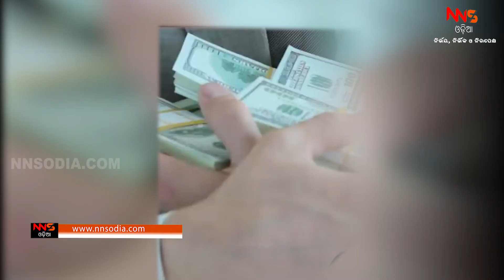ବିନା ଦୋଷରେ ଜେଲରେ ରହିଲେ 40 ବର୍ଷ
କାଲିଫର୍ନିଆରେ ଜଣେ ବ୍ୟକ୍ତିଙ୍କୁ  ୪୦ ବର୍ଷ  ପର୍ଯ୍ୟନ୍ତ ଜେଲ ଭିତରେ ବନ୍ଦୀ ଜୀବନ କାଟିବାକୁ ପଡିଛି । ସେହି ବ୍ୟକ୍ତି ଯେଉଁ ଅପରାଧ ପାଇଁ ଜେଲ ଭିତରେ ୪୦ ବର୍ଷ ବନ୍ଦୀ ଜୀବନ କାଟିଥିଲେ । ସେ ବ୍ୟକ୍ତି ଜଣକ ସେ ଅପରାଧ କରିନଥିଲେ । ହେଲେ ୪୦ ବର୍ଷ ପରେ ସେହି ଅପରାଧରେ ତାଙ୍କୁ ନିର୍ଦ୍ଦୋଷ  ପ୍ରମାଣ କରାଗଲା । ଆଉ ଜେଲରୁ ମୁକୁଳାଇ ଦିଆଗଲା । ଏହା ପରେ ବିନା ଦୋଷରେ ଦୋଷୀ ସାବ୍ୟସ୍ତ ହୋଇଥିବା ସେହି ବ୍ୟକ୍ତିଙ୍କୁ କାଲିଫର୍ନିଆ ସରକାର ୧୪୯ କୋଟି ଟଙ୍କା ତାର ଭରଣ ପୋଷଣ ପାଇଁ ଦେଇଛନ୍ତି |